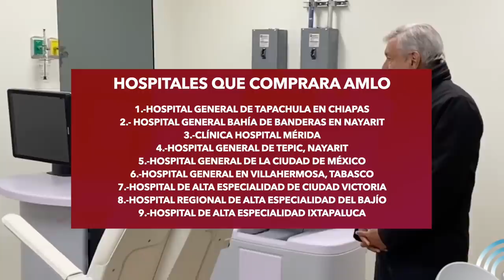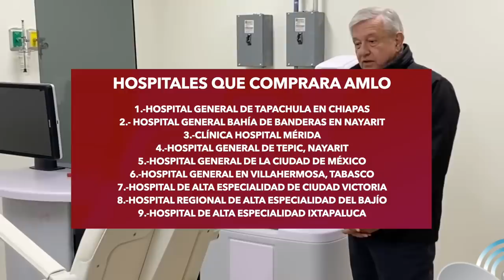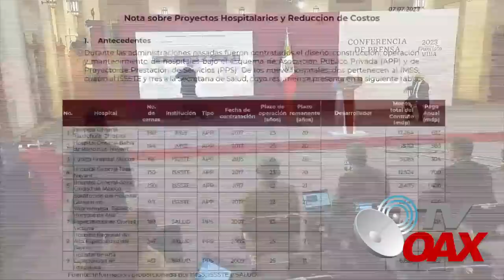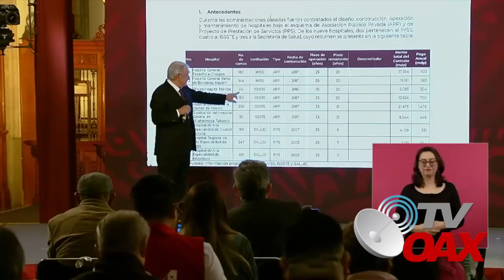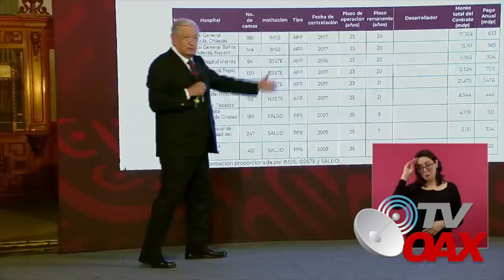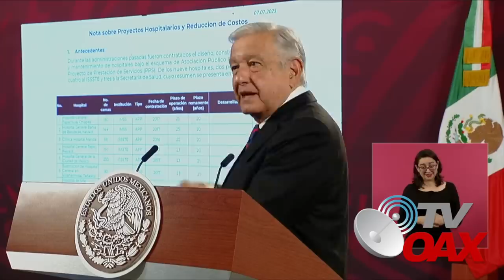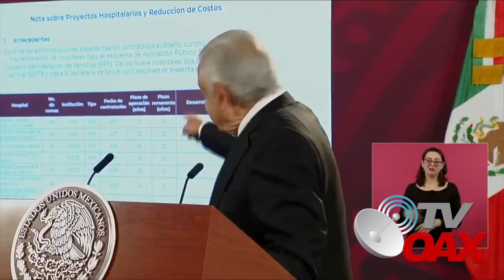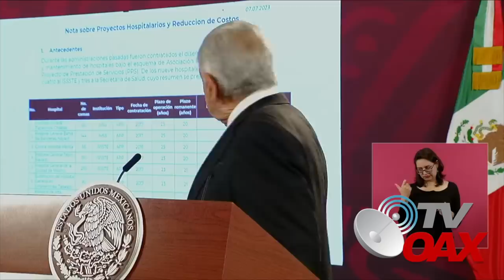😳Empresarios lloran, AMLO elimina las rentas va por la compra de hospitales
Presidente de Mexico alista la compra de hospitales que empresarios privados rentaban al Gobierno, millones de pesos se pagaban al año, hoy los empresarios lloran las rentas se acabaron.